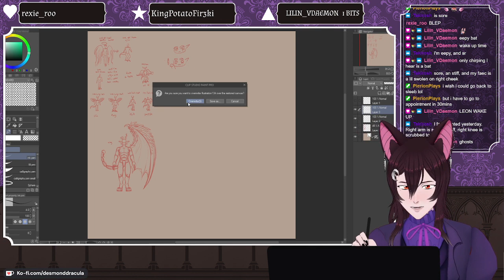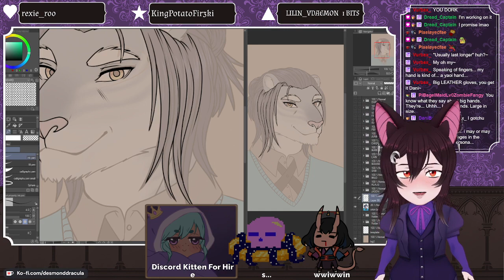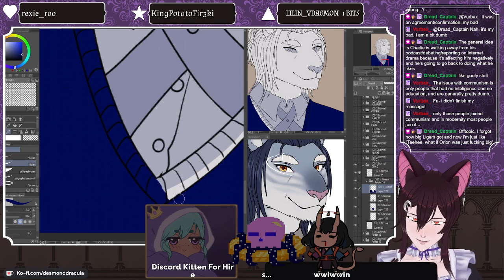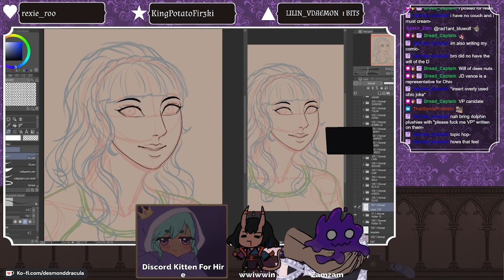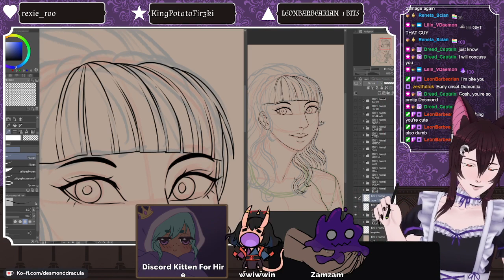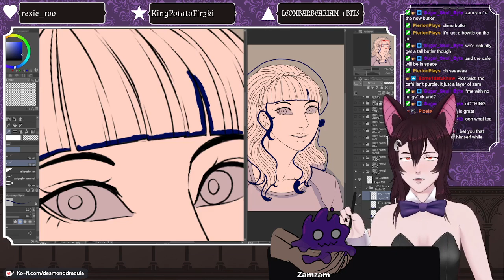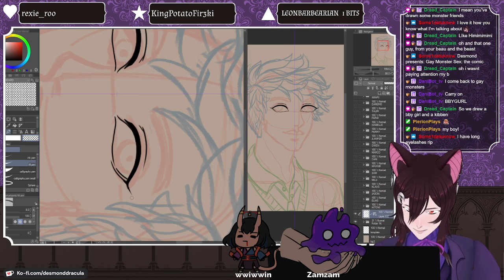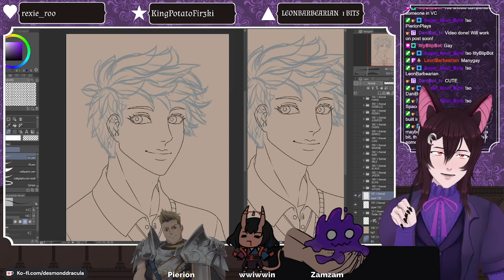Art: I'm just a little guy, I wanna draw stuff! More Trivium Student IDs maybe?